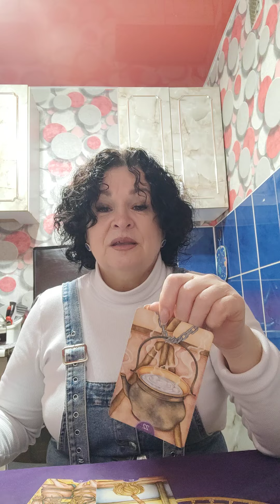В предвкушение праздника....